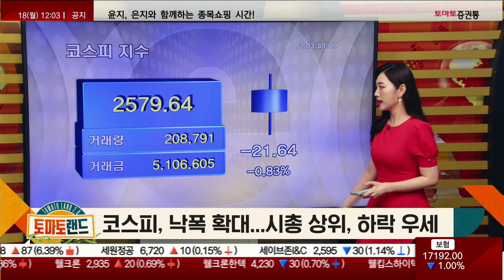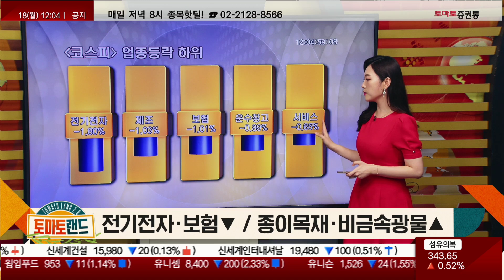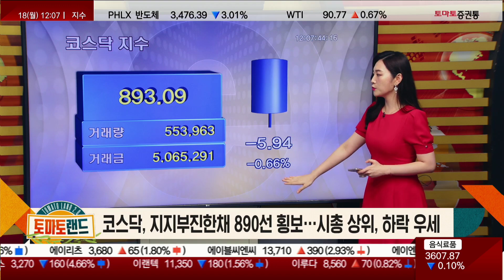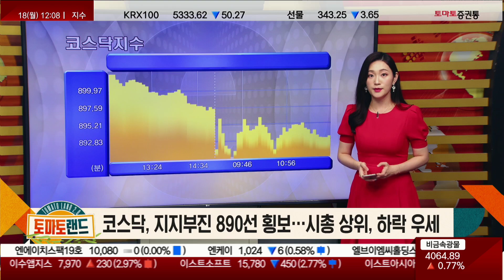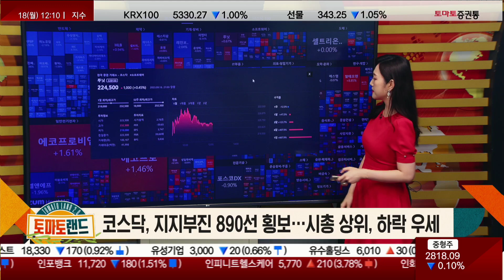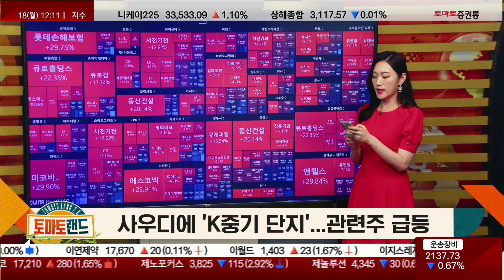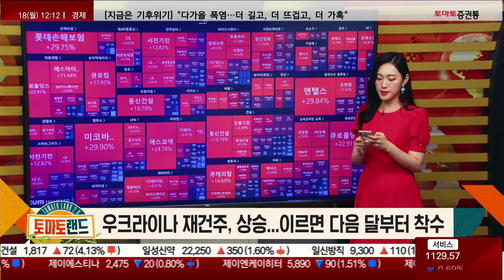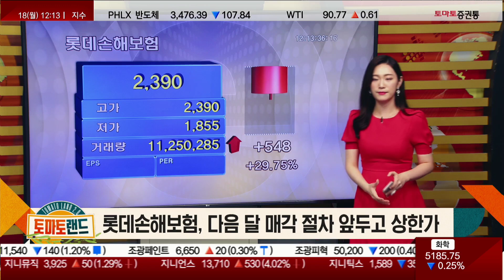9월 18일 오전 시황 정리 [오전 시황 정리_토마토랜드2.0]